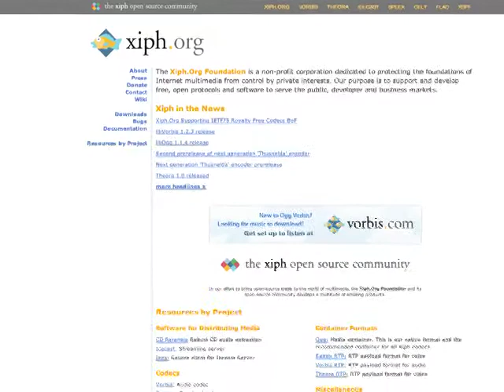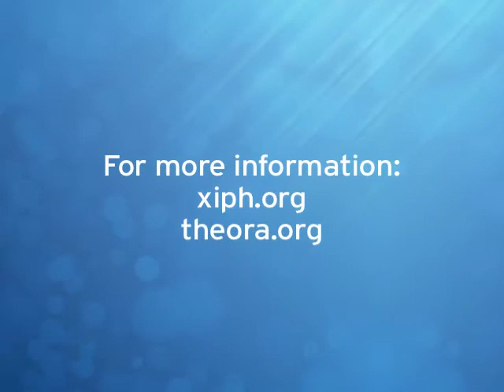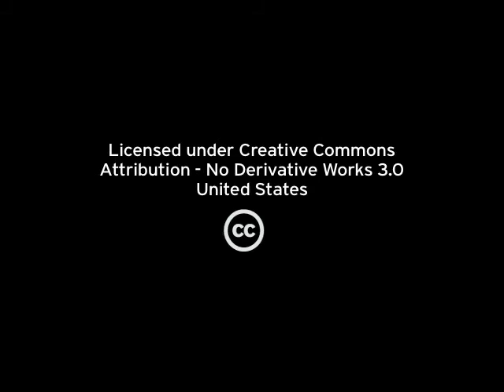Fedora 12: Next-gen Ogg video encoder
Monty Montgomery, creator of Ogg Vorbis and Theora, talks about the next generation of Ogg video, Thusnelda, as well as the reasons for its creation and the standards and common findings in the video codec realm today.